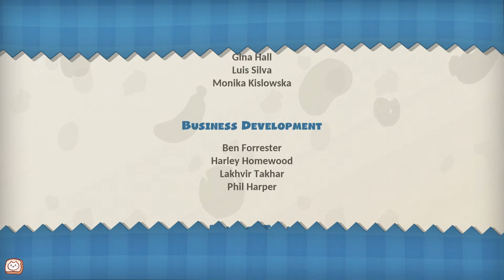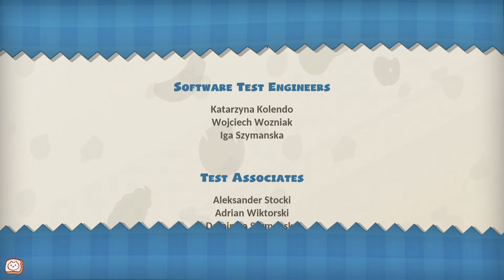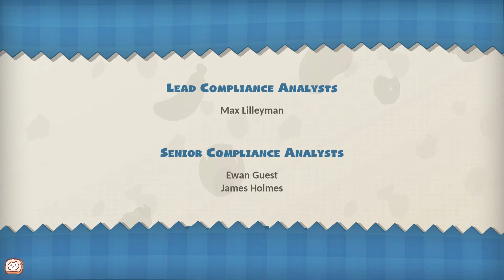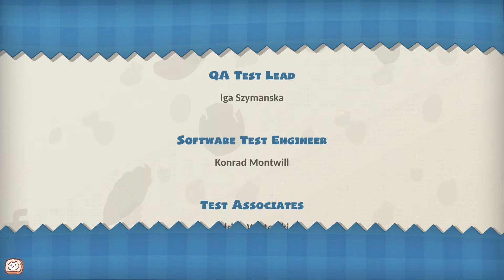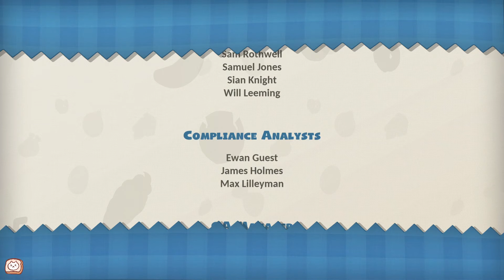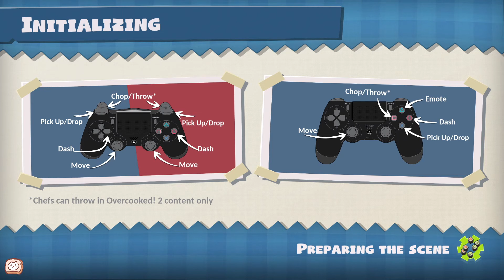The Peckening! | Overcooked!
We are all that stands between the Onion Kingdom and total inhalation!
Lord help us all lol